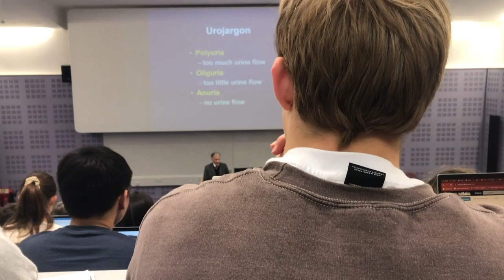A Day In The Life at Christ Church, Oxford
Created by  for a student video competition, Trinity Term 2022